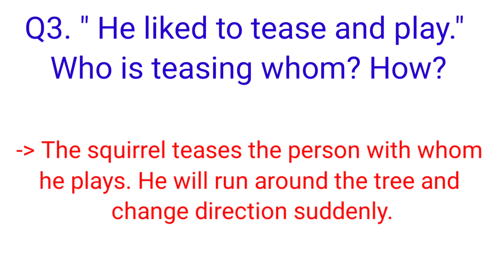Question answer of class 7th English poem 1 The Squirrel, ncert syllabus by Harshida education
Hello friends

Ncert- gradeb7th
Ch - 1 The Squirrel
Subject- English
Language- English/Hindi
Book- Honeycomb